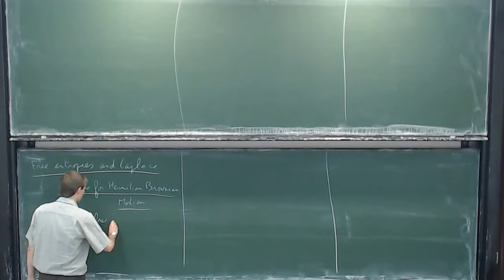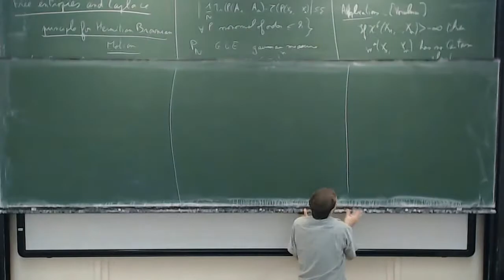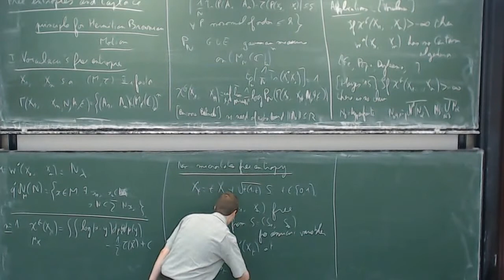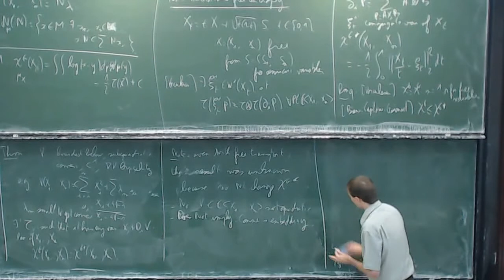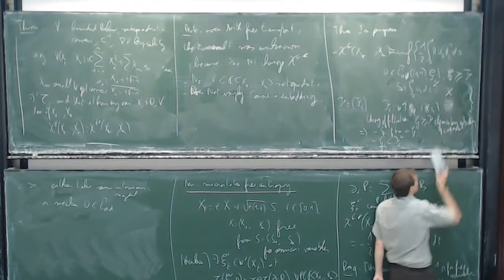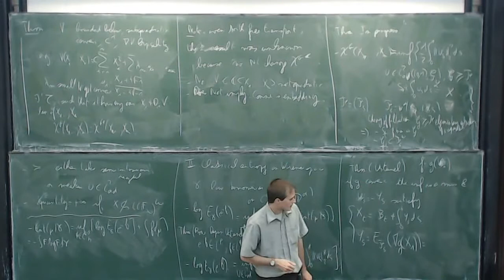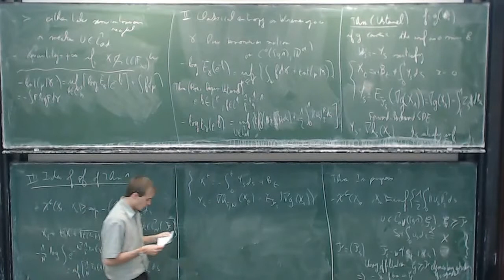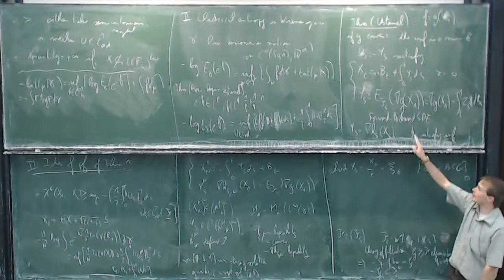Yoann Dabrowski: Free entropy and a Laplace Principle for Hermitian Brownian Motion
Abstract: I will explain the solution of old problems concerning Voiculescu's free entropy. I will survey several ideas behind these results ranging from ultraproducts techniques and continuous model theory to convex analysis and optimization related to free stochastic differential equations. Finally, I will suggest how this renews the free probability approach to Connes embedding conjecture.

The lecture was held within the framework of the Hausdorff Trimester Program "Von Neumann Algebras". (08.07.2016)